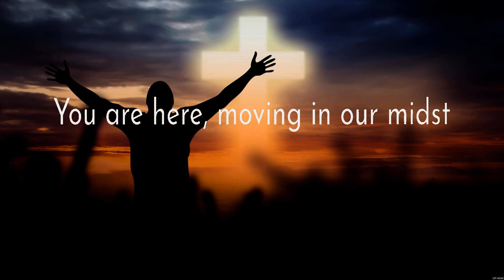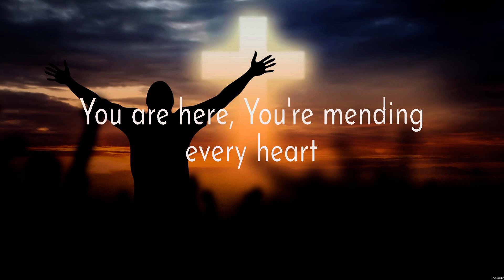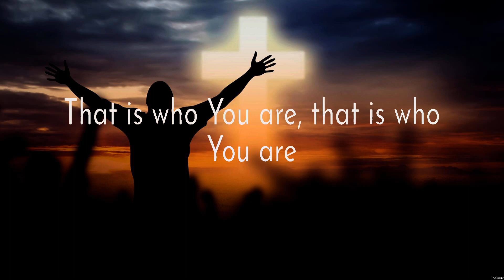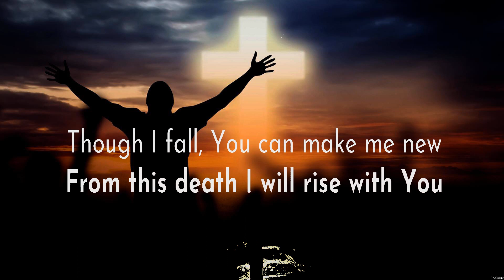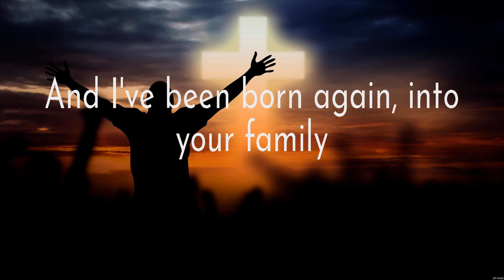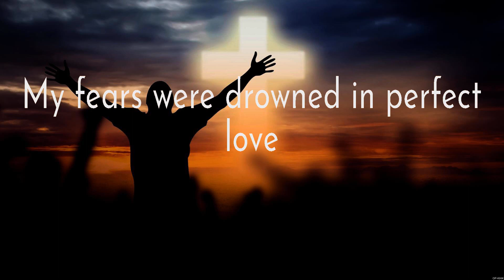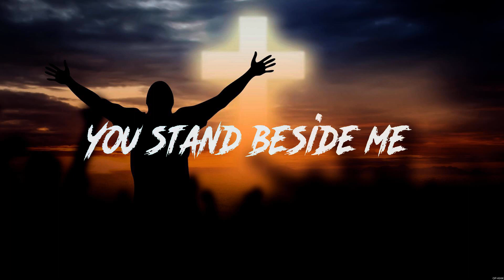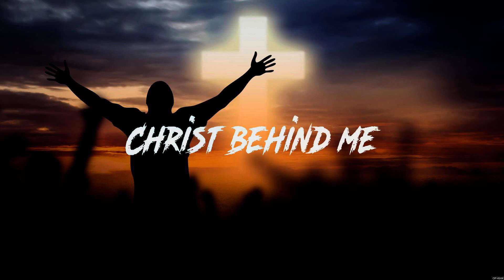Way Maker - Paul McClure (Lyrics) - How Can It Be_15_CROP, No Longer Slaves_15_CROP, Jesus I Nee...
Way Maker - Paul McClure (Lyrics) - How Can It Be_15_CROP, No Longer Slaves_15_CROP, Jesus I Need You_15_CROP

1. Way Maker - Paul McClure
2. How Can It Be_15_CROP - Lauren Daigle
3. No Longer Slaves_15_CROP - Zach Williams
4. Jesus I Need You_15_CROP - Hillsong Worship